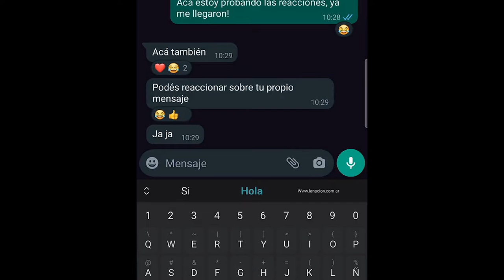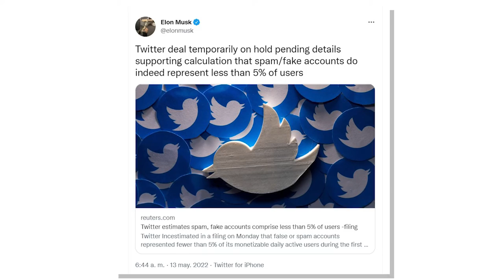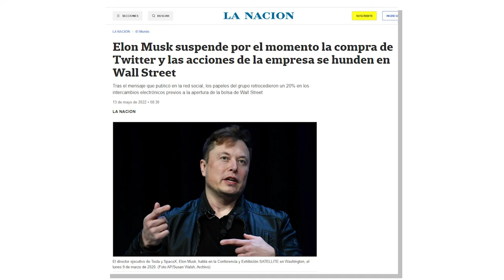CURIOSIDADES WEB: NOVEDADES DE LA SEMANA